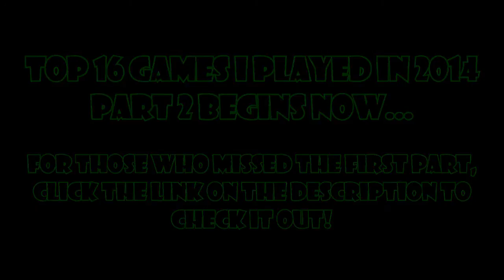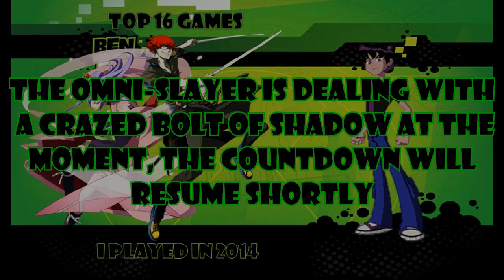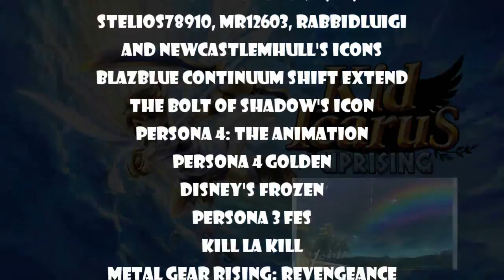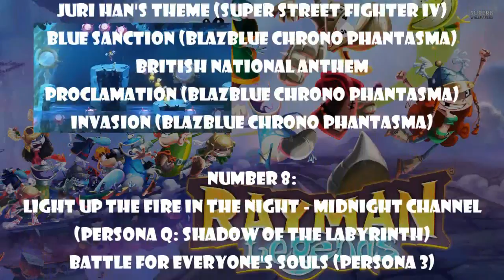Top 16 Games I Played in 2014 (Part 2)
And here's part 2 of my countdown.

Special thanks to Austin, a.k.a. The Bolt of Shadow, for his cameo in the number 4 segment, check out his stuff on his channel, he makes some terrific quick dubs: